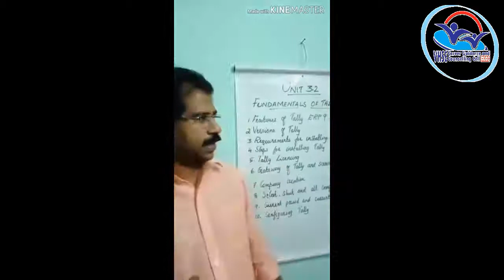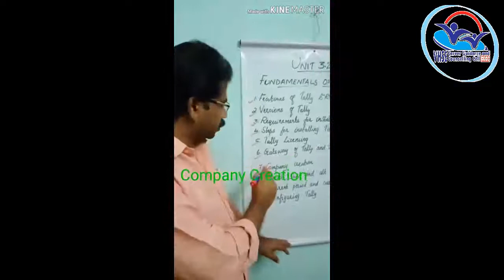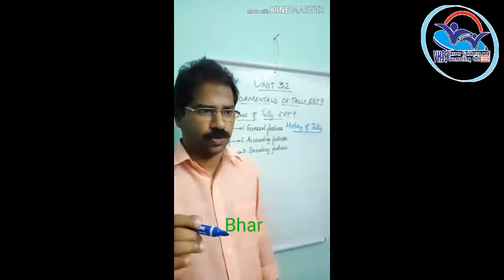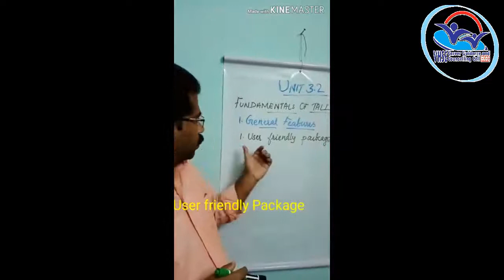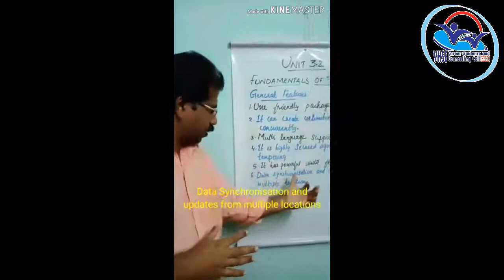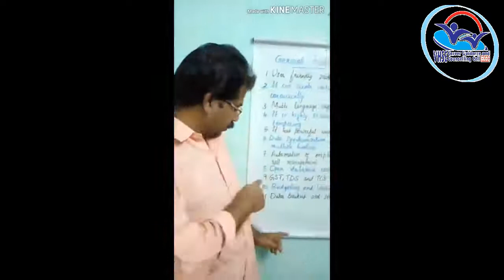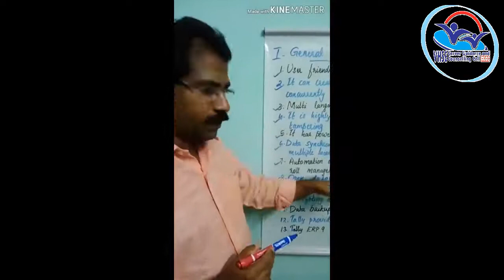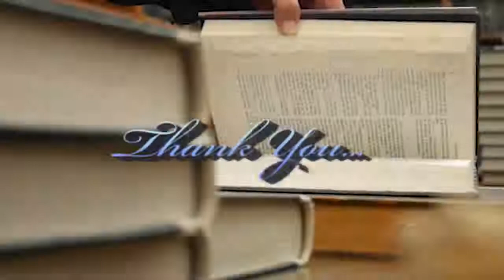Volume Ii A&T 1